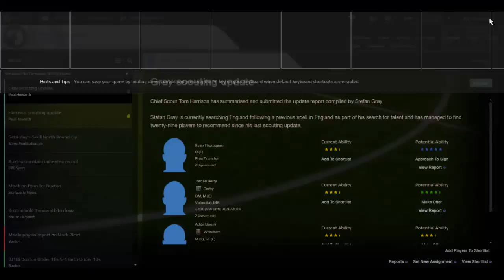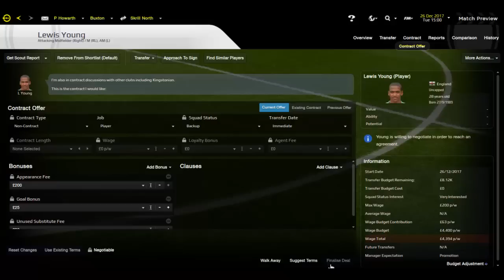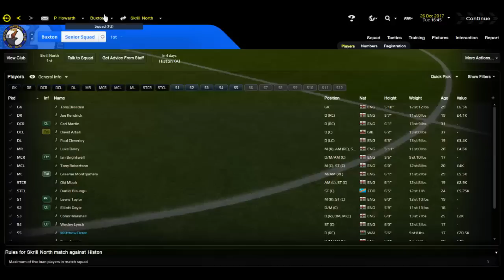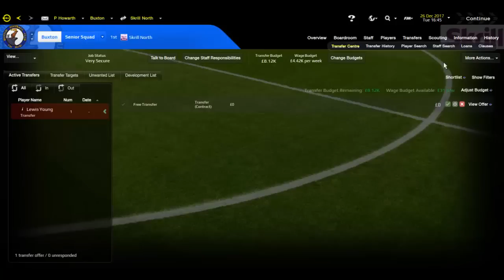Football Manager 2014 Let's Play FM14 Grass Roots To Greatness Episode 12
Will the curse of the video strike?